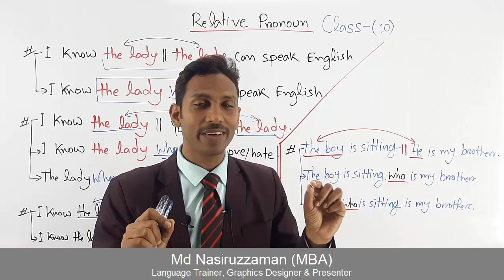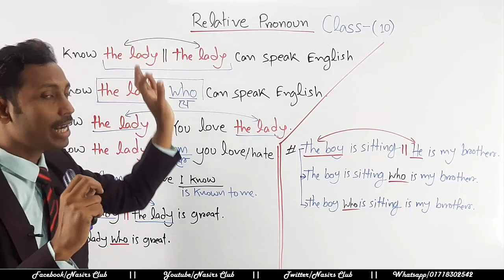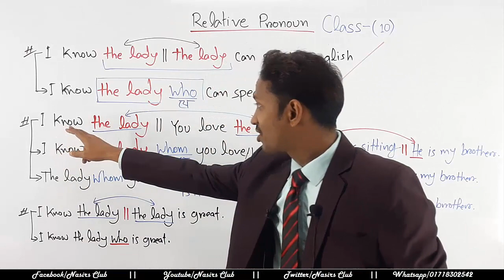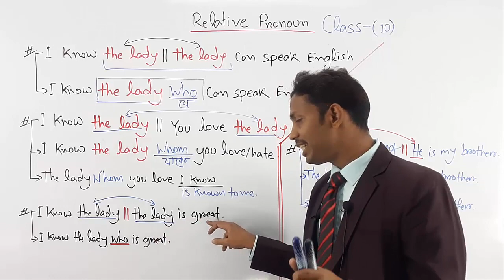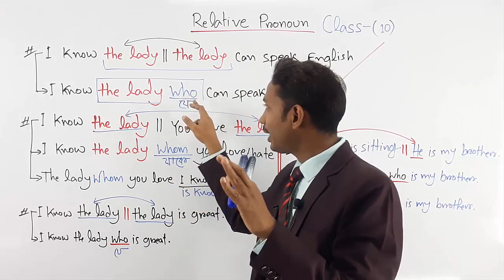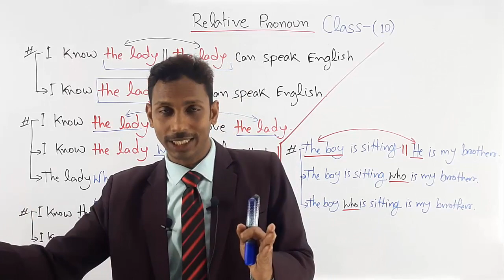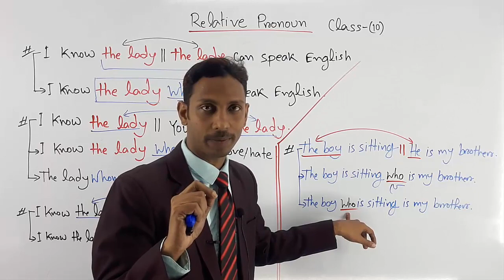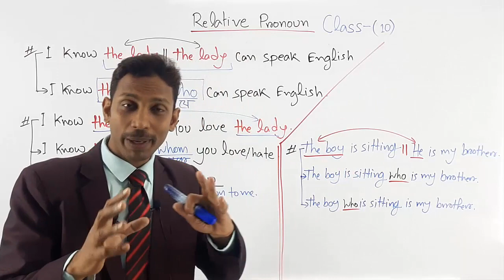Use of Relative Pronouns || How to Use Who, What, Where, Whom, Which || Class 10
Use of Relative Pronouns || How to Use Who, What, Where, Whom, Which || Class 8